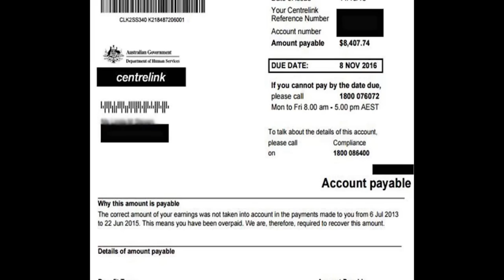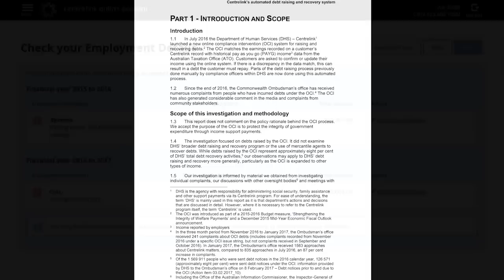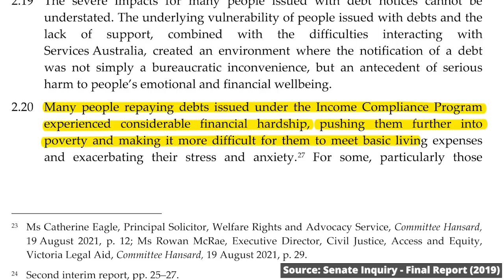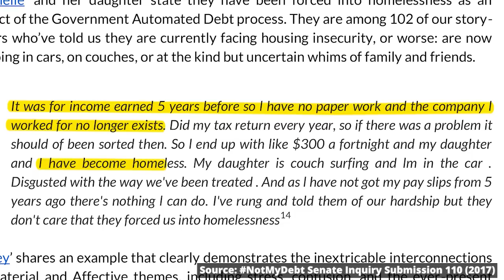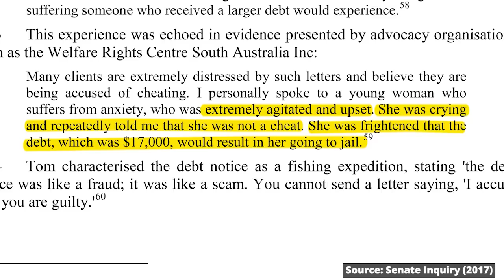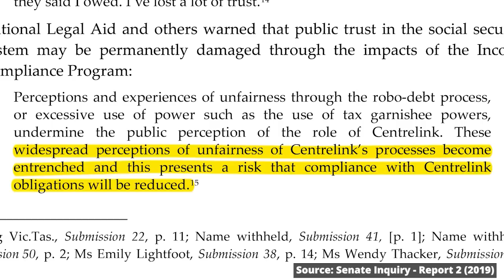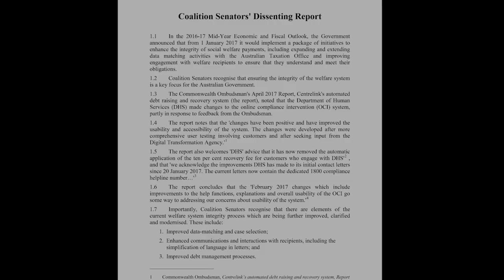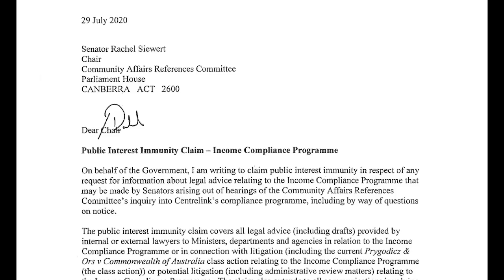How Damaging Was Robodebt? (Very)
In Part 2 of this Robodebt Deep Dive, let's look at the impact of Robodebt on people all across Australia, as well as the Commonwealth Ombudsman and Senate Inquiries and the Government's response to those.

Senate Inquiry 2017 (Home page with links to report, submissions, Government Response, etc):